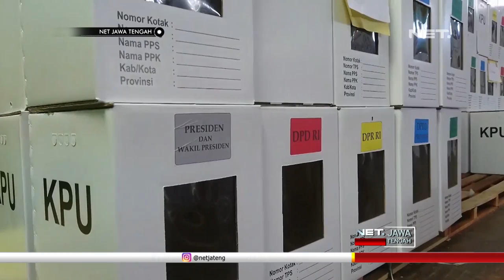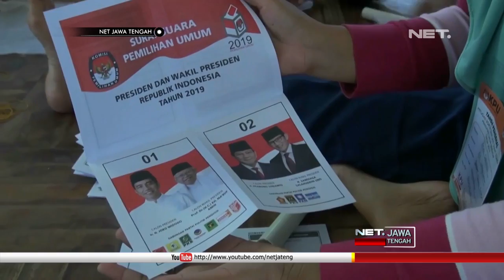Parah, Tak Hanya Surat Suara Yang Rusak, KPU Brebes Temukan Kotak Suara Juga Rusak - NET JATENG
Sementara di Kabupaten Brebes, KPU menemukan tak hanya surat suara untuk pemilu dua ribu sembilan belas yang rusak, namun juga kotak suara yang akan digunakan.  Selain rusak, KPU Brebes juga masih kekurangan kotak suara sebanyak empat puluh lima kotak.